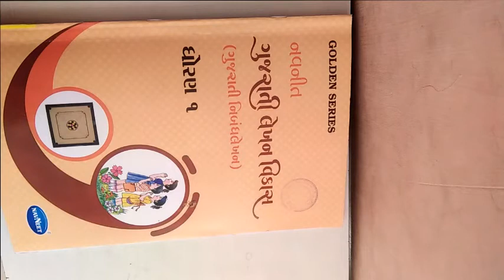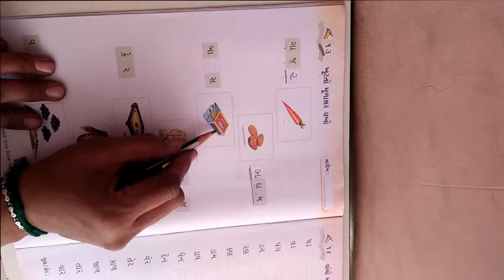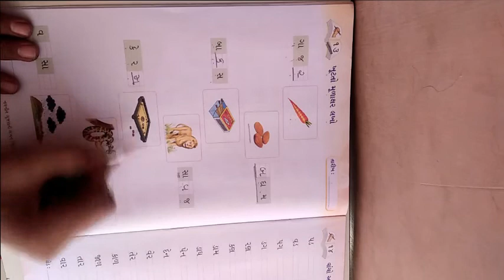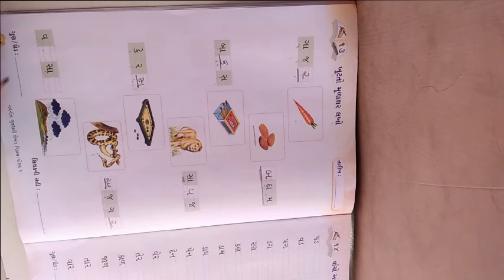ધોરણ ૧ વિષય કલરવ બીજુ સત્ર ગુજરાતી લેખન વિકાસ ભાગ ૪